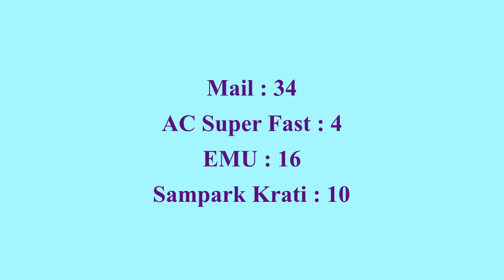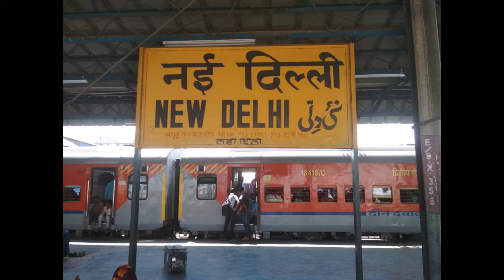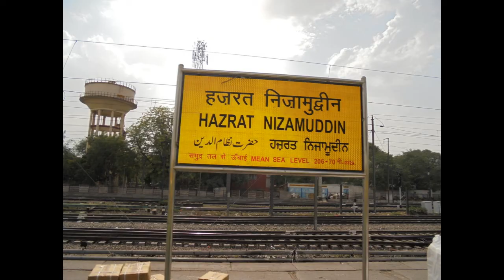New Delhi Railway Station || Delhi NCT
Is Vidio Me Jane New Delhi Railway Station Ke Bare Me || New Delhi NCT ||

Time Stamp :
00:00 Intro
00:15 Information
01:25 Departure Train Details
02:41 Nearest Airport & Railway Station
03:46 Outro